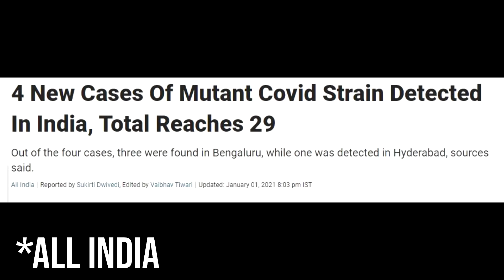TRIGGERED INSAAN VS SLAYY POINT | UrIndianConsumer VS Zee5 | DEEPIKA P INSTA HACKED? & MORE!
Camera: D5300
VIDEO EDITING SOFTWARE: VEGAS
SOUND RECORDING: Audacity